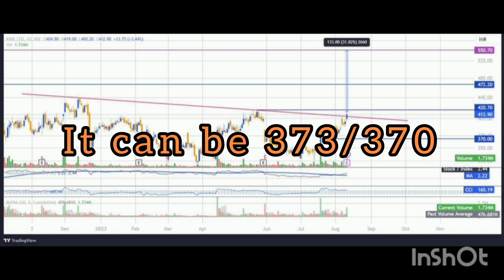KRBL swing trade | short term target | stock market.